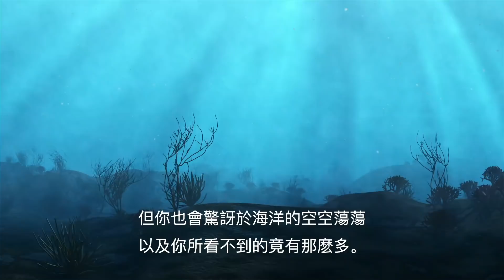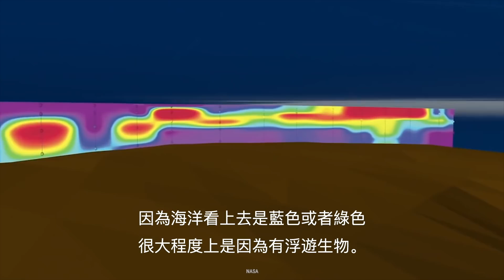如果真相是 - 海洋是透明的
人類只探索了大約1％的海洋 - 但如果我們能看到所有海洋會發生什麼呢？